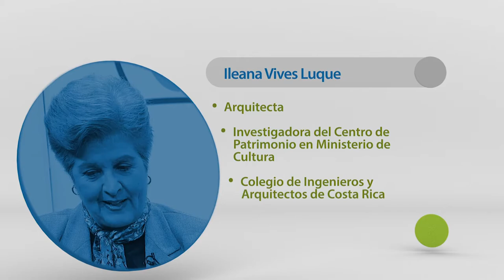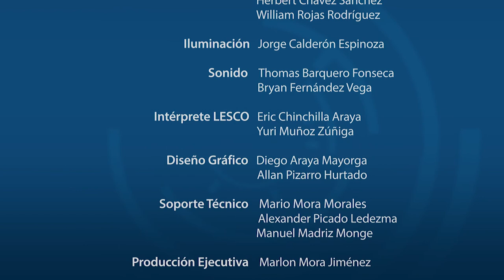PIONEROS DE LA ARQUITECTURA MODERNA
Transmitido el 12 de setiembre, 2018. Junto a la Arq. Ileana Vives analizaremos el Patrimonio arquitectónico de nuestro país: su importancia, los rasgos arquitectónicos modernos, los edificios emblemáticos y el legado de los pioneros en la arquitectura moderna.